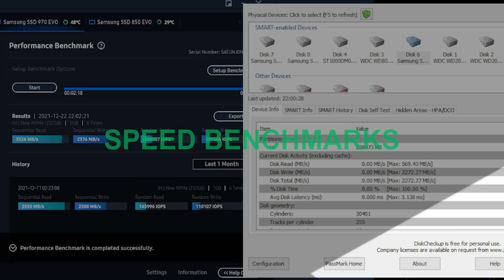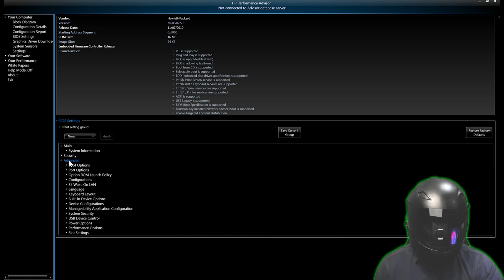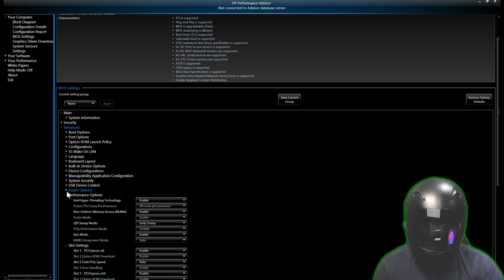HP Z840 WORKSTATION with ULTRA FAST NVME Adapter? MASSIVE UPGRADE!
QUESTIONNAIRE :

  1.    Does your PC take ages to boot?
  2.    Are you still booting your operating system from a HDD?
  3.    Are you currently booting from a NVME on your motherboard?
  4.    Are you an avid gamer?
  5.    Do you edit/render video and want to speed up video encoding and playback?
  6.    Are your NVMEs overheating?
  7.    Are you using a cheap Ebay NVME adapter?
  8.    Do you want to set up multiple NVMEs on one PCIe 16x slot?
  9.    Do you want to set up NVMEs in RAID configuration?
  10.  Are you tired of reading questionnaire questions?

If you answered YES on even just ONE of these questions, then THIS VIDEO was MADE for YOU!

Now I would recommend the "generic EBAY PCIe NVME adapter options" (I own many variants), but what if I told you there was a better way and that you could sort this yourself in 30min or less? (installation only, COVID parcel delivery wait times are unpredictable!)

🛠 AORUS GEN4 PCIe NVME AIC Adapter
🛠 Transcend 256GB M.2 NVMe
🛠 Samsung 970 Evo Plus 500GB
🛠 Samsung 970 Evo Plus 1TB
🛠 Samsung 970 Evo Plus 2TB

INDEX:
0:00         Introduction
0:09         AORUS Adapter Removal
0:38         AORUS Adapter Overview
1:45         Opening the Adapter Up - Backplate Screws
3:05         Backplate Removal
3:22         Fan Shroud Removal
4:35         Trouble - Difficulty Separating the Shroud and PCB
5:51         Fan Shroud and PCB Overview (+Copper Heat sink)
6:36         NVMe Visual Check - 3Months of Use
7:28         NVMe Removal
8:00         NVMe Fitment
8:15         Bifurcation Discussion (4x NVMe's on one PCIe slot)
9:00         Fan Shroud Fitment
10:13       Backplate Mounting to PCB
12:35       AORUS Adapter Fitment
13:52       Speed Test
14:02       BIOS Settings - HP Z840 Bifurcation
14:56       HP Performance Advisor Software Overview (+ Sensor Recording)